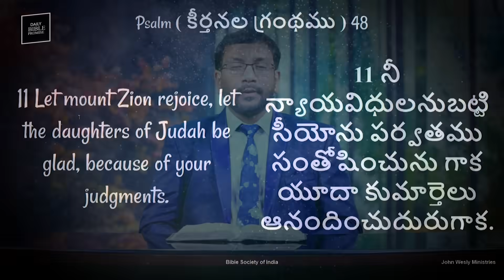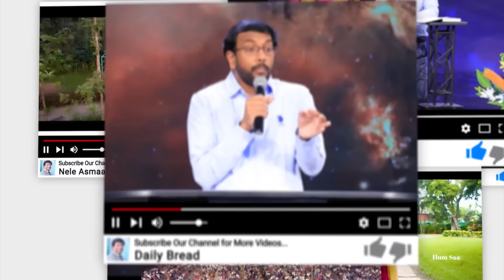Daily Bible Promise | ఈ రోజు దేవుని వాగ్దానం | 11 డిసెంబర్ 2023 | Dr John Wesly